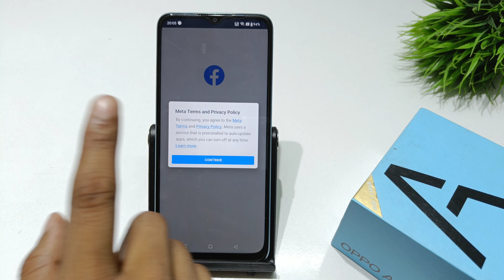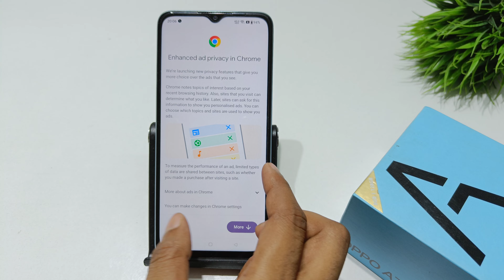How to set App Lock in oppo a17k | oppo a16k Remove App Lock | oppo a17 me app lock kaise set kare